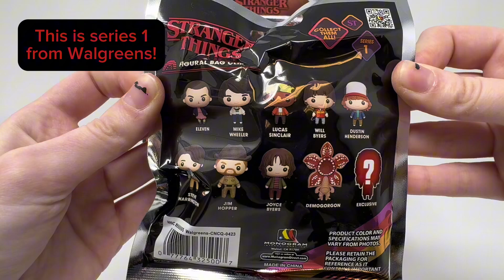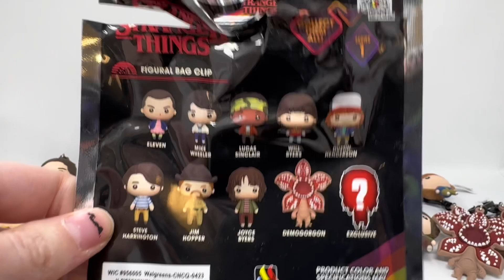Stranger Things Series 1 Mystery Figural Bag Clip Unboxing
Let’s see what Stranger Things characters we get in todays unboxing video! Now available on shophobbymall.com unboxingvideo unboxing toyunboxing keychain s#keychains